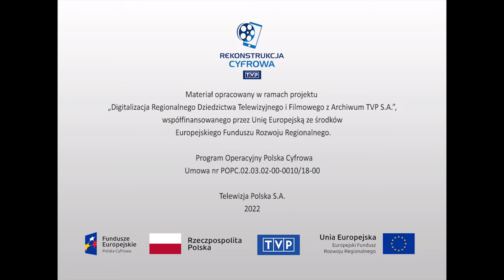Turystyka i wypoczynek - "Szczawnickie Zdroje"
Reportaż prezentujący historię powstania uzdrowiska Szczawnica Zdrój, jego obecny stan i prognozę rozwoju na przyszłe lata. Ujęcia przedstawiające spływ Dunajcem przez Pieniński Przełom, infrastrukturę sanatoryjno-leczniczą, piękno krajobrazu. Wypowiedź dyrektora uzdrowiska, dr Pawła Kuklińskiego, który opowiada o początkach zdrojowiska. Pierwsze wzmianki o Szczawnicy pochodzą z I połowy XIII w. Jan Długosz w dziele „Liber beneficiorum dioecesis Cracoviensis” opisał testament Piotra Wydżgi, który w Szczawnicy pod Jarmutą kopał złoto. Właściwy rozwój uzdrowiska rozpoczął się w 1828 r. , kiedy Szczepan i Józef Szalayowie kupili źródła Szczawnicy. Dzięki talentom i energii Józefa Szalaya w 1858 r. miejsce to uznano za najlepiej zorganizowane uzdrowisko w Galicji. Wybudowano Zakład Zdrojowo-Kąpielowy „Na Miodziusiu”, w parku górnym – łazienki, halę spacerową i obiekty sanatoryjne. Oczarowany tym miejscem był dr Józef Dietl, którego imię nosi obecnie plac, będący centrum uzdrowiska. Wśród ówczesnych kuracjuszy była przede wszystkim arystokracja, wiele postaci ze świata literackiego i artystycznego, m.in. Wincenty Pol, Cyprian Kamil Norwid, Jan Matejko, Maria Konopnicka, Adam Asnyk, Henryk Sienkiewicz. Na mocy testamentu Józef Szalay zapisał Szczawnicę Polskiej Akademii Umiejętności, której sposób zarządzania doprowadził do upadku uzdrowiska. Kolejnym właścicielem był Adam Stadnicki, który wybudował Inhalatorium, murowane sanatorium Modrzewie oraz budynek elektrowni. Lata 60 - te XX wieku przyniosły rozwój budownictwa nowoczesnych obiektów sanatoryjnych, tj. Hutnik czy Górnik. Powstała koncepcja połączenia dwóch miejscowości Szczawnicy i Krościenka w jeden organizm administracyjny. Program bogato ilustrowany rycinami, przedstawiającymi początki uzdrowiska oraz aktualnymi ujęciami miejsc, o których wypowiada się dyrektor Kukliński.